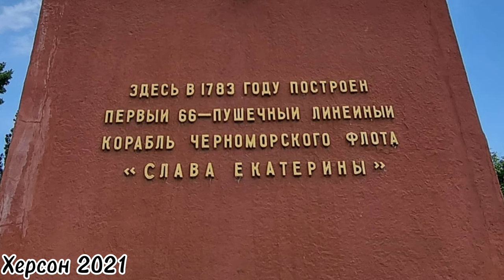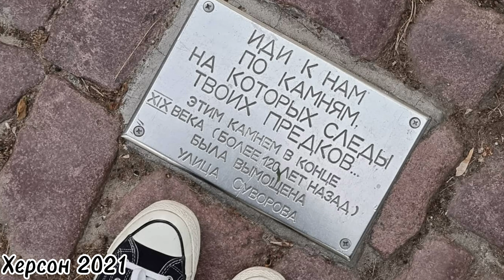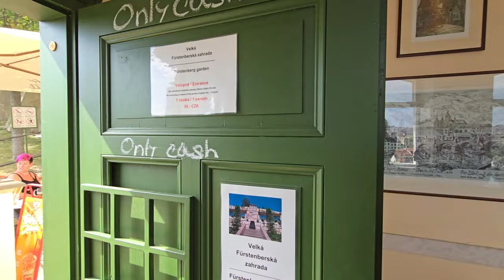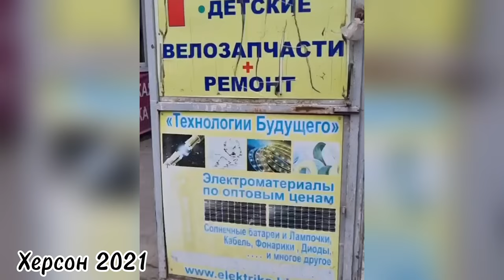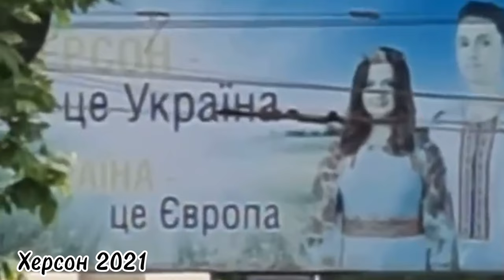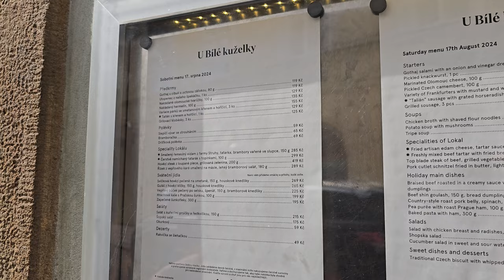Прогулка по Праге и моя история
Сегодня мы покажем вам памятник Пушкину в Праге,прогуляемся по красивым садам города и я расскажу вам свою историю из Херсона